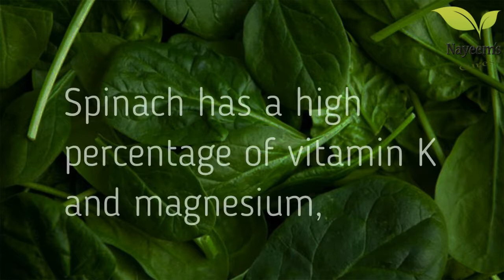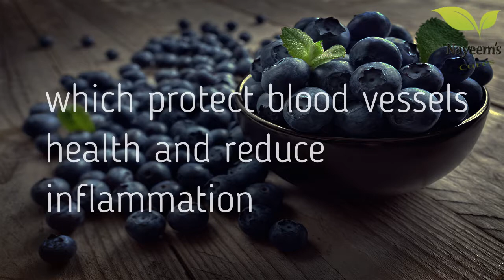Foods That Must Be Included In Your Children’s Menu -Nutrition Recommendations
There is one unwritten rule: “If you tell your child that some food is healthy, your children will not eat it”. If you do not want to make diet “war” with your child, it is best to include some super foods important for children’s nutrition in your child’s menu and if it does not want to eat other types of food, then it does not have to eat them.